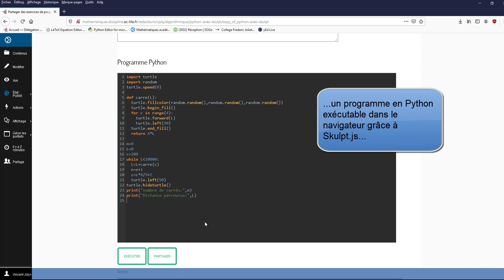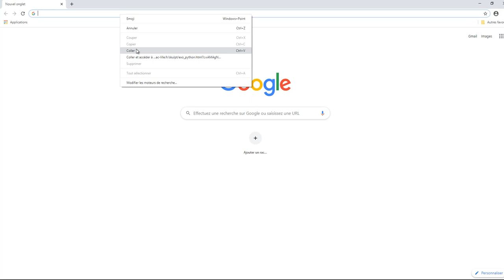Créer et partager un exercice de programmation en Python